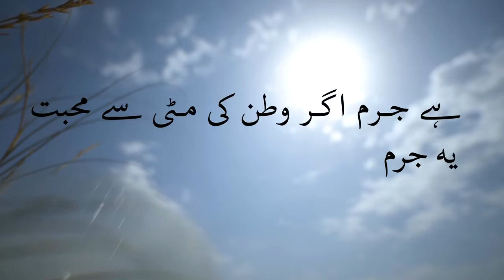Ye Watan Tumhara He.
Tarana Voice : Arsala Baig
Starting Poetry Voice : Faisal Javed, Senator, Pakistan
Director : Shani
Production : MAB Production